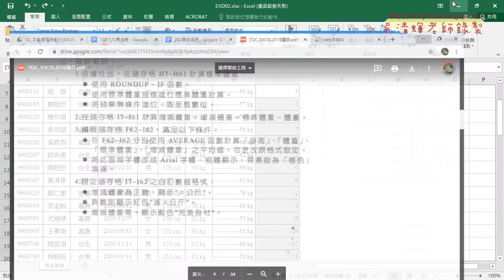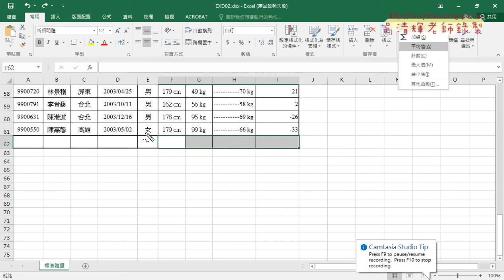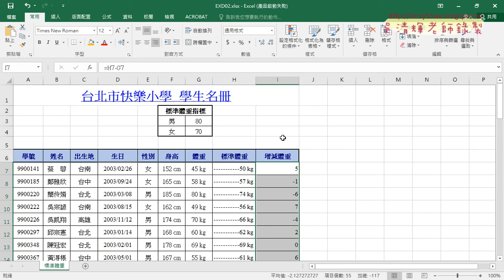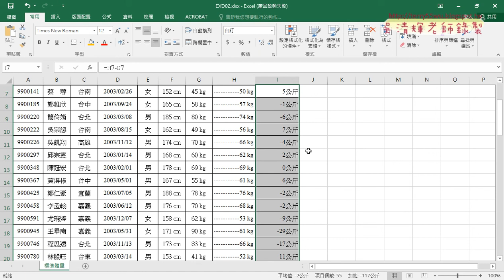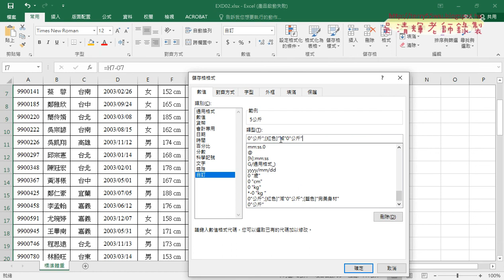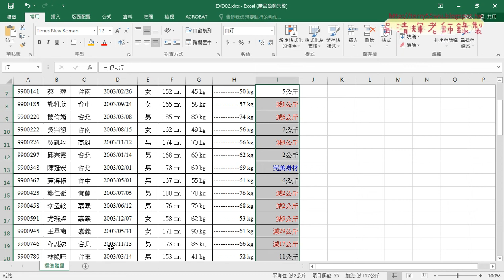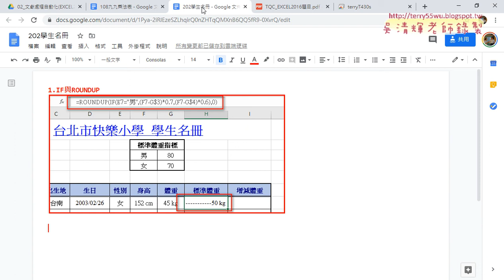05 202學生名冊2到4題